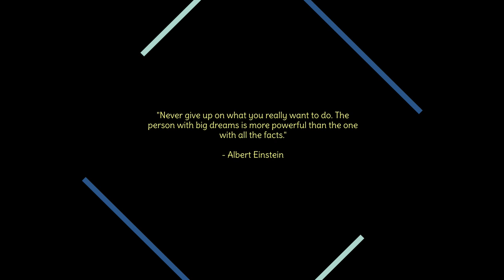KEEP PUSHING FORWARD! / A MESSAGE FOR STRUGGLING ARTISTS / 18 yrs Painting Progression, even the BAD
In this video, I'd like to spread some uplifting words for all the artists out there or anyone who is passionate about improving on something but feeling like they are hitting many bumps along the road. Wait until you see what my early paintings looked like. It's almost too embarrassing to show. The path you are on isn't easy but if you are a driven individual, your odds are very good. Give yourself some grace and time. I hope you come out encouraged from watching my painting journey here in this video. Trust me, I had some rough patches just like everyone else!  Keep up the great work and keep pushing forward!